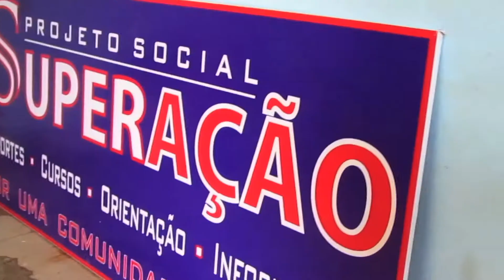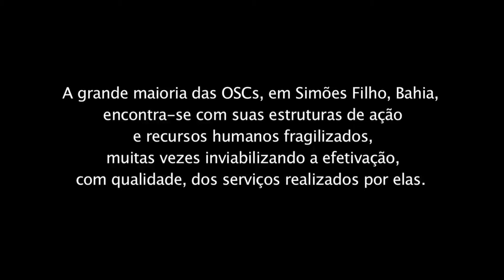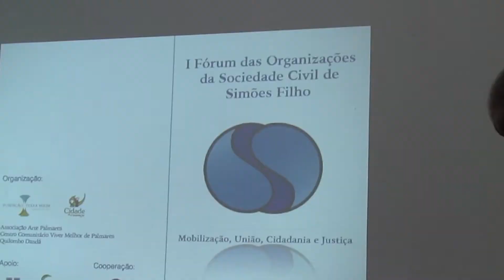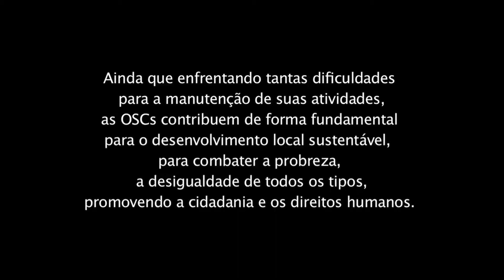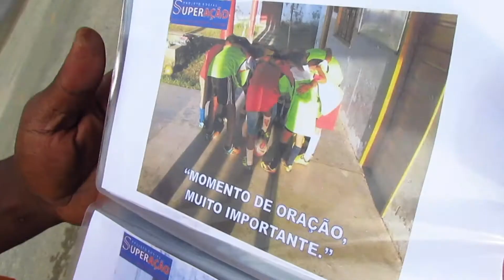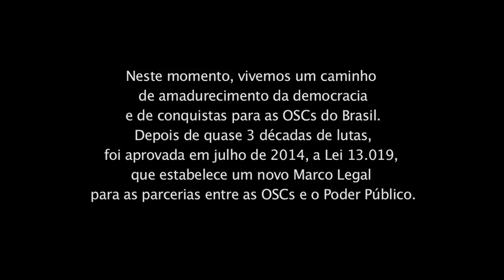Fórum das Organizações da Sociedade Civil de Simões Filho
Este Fórum tem a finalidade de articular e fortalecer o movimento da sociedade civil organizada em Simões Filho. Acreditamos ser este um caminho estratégico para promoção da cidadania, direitos e justiça! O tempo é de Mobilização, União, Cidadania e Justiça! Apoie este movimento, entre em contato com a FTM!